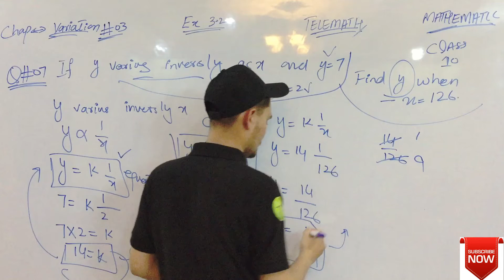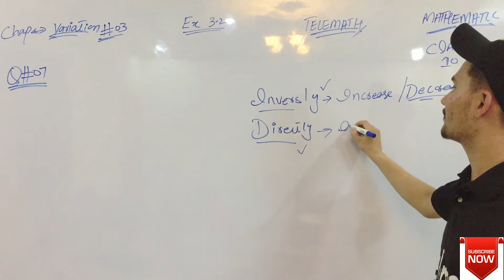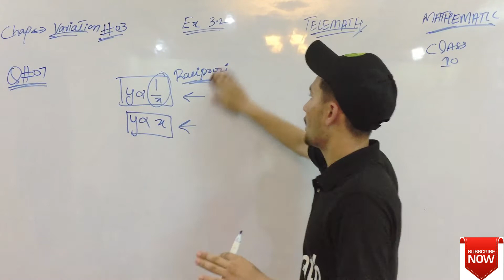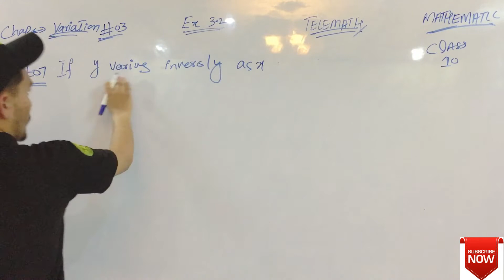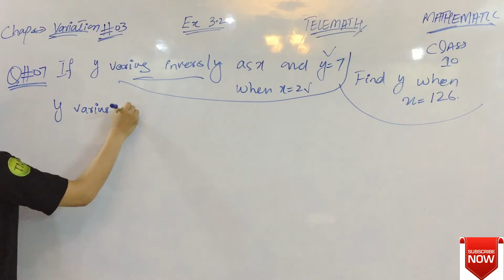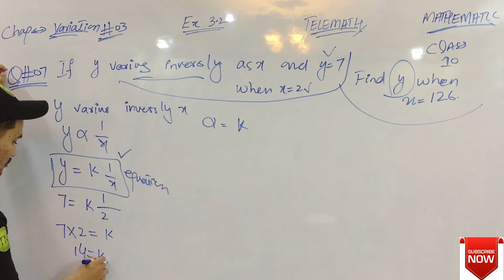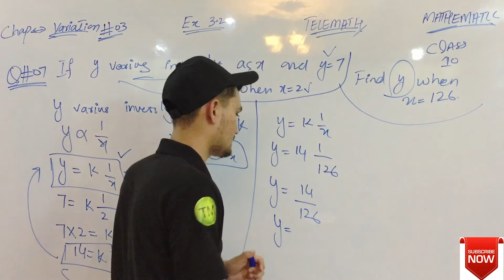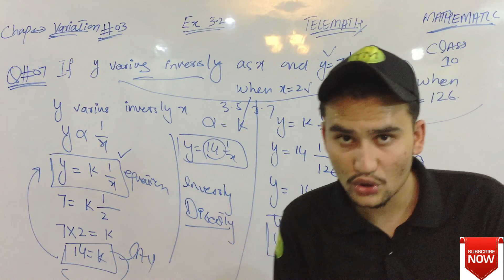10 Class Math Chapter 03 Exercise 3.2 Question 07 - Unit 3 Ex 3.2 Class 10 Math - matric part 2 Math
10 class math

10 Class Math Chapter 03 Exercise 3.2 Question 07 - Unit 3 Ex 3.2 Class 10 Math - matric part 2 Math